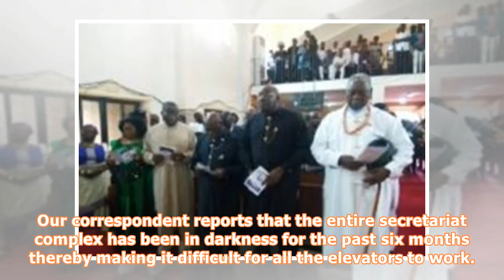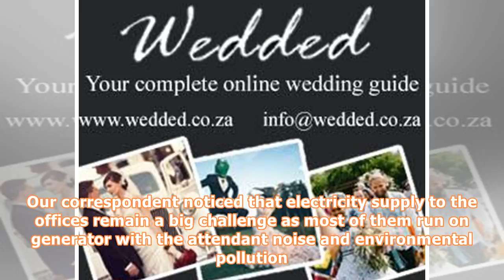Nigeria: Multi-Billion Naira States Secretariats Suffer Disrepair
By Mulikatu Mukaila, Habibu Umar Aminu, Katsina; Victor Edozie and Doyin AdebusuyiAdo Eki — Dozens of state government secretariats are suffering decades of maintenance problems despite the huge funds spent for their regular facelift, our correspondents report. The secretariat complexes house state government ministries, departments and agencies (MDAs) where  government activities take place but facilities at these buildings are deteriorating thereby toughening working conditions for civil serva...